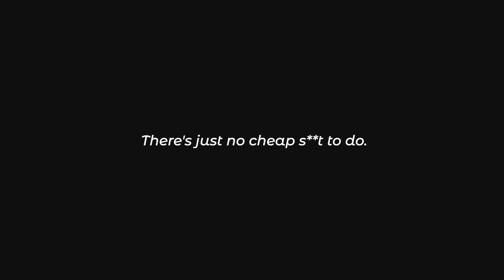Bored & Broke Promo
Bored & Broke Application Promotional Advertisement I produced for a cross-media campaign of the same name.
Pig Model by Hannah Murray.